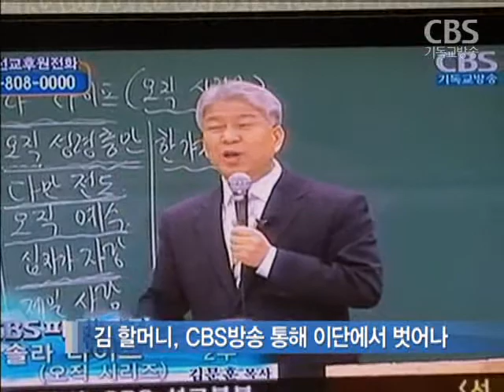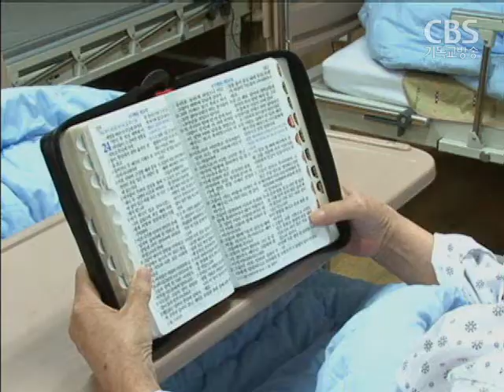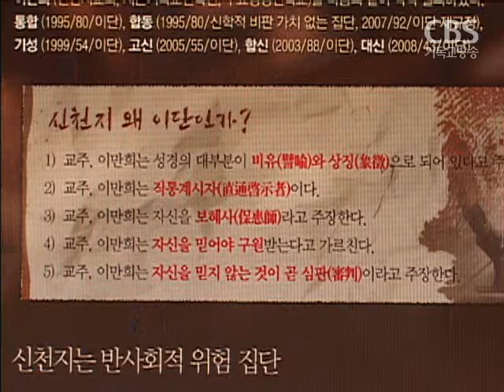CBS 통해 이단에서 벗어나